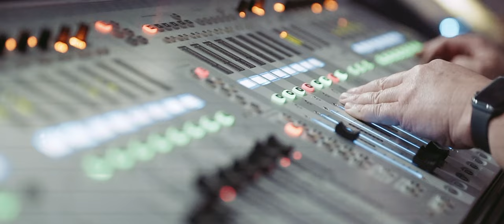Prodloužená Znojmo 2021 1.sk | Aftermovie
Taneční pro středoškoláky pořádané taneční skupinou Single Znojmo
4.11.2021